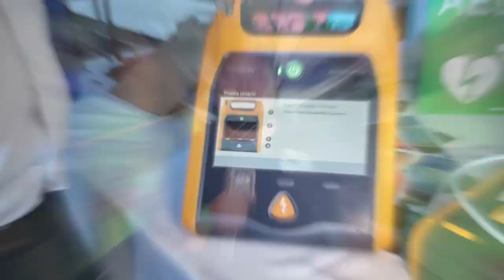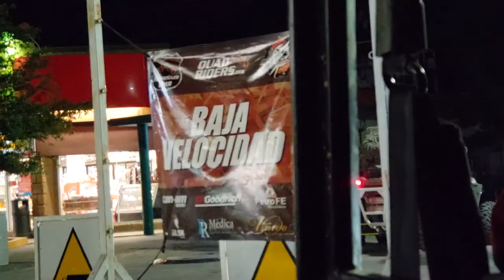El Norteñazo 2018 Reporte 01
El Norteñazo 2018 una de las rutas icónicas de Monterrey llega a la pantalla de Aventura Offroad TV, 2 días con una propuesta nueva, llegando a Galeana e incorporando el Camping como una alternativa para convivir entre pilotos que se reunen de todo el país, y al regreso por el río Pilón, garantía de diversión.

En este reporte 01 veremos parte de esta aventura desde la entrega de kits y el primer día, conviviendo con Motoclubs de diversos estados, Zacatecas, Aguascalientes, Guadalajara, Reynosa, Dallas USA  y por supuesto de Monterrey, una gran aventura al mando de los Quadriders!!!